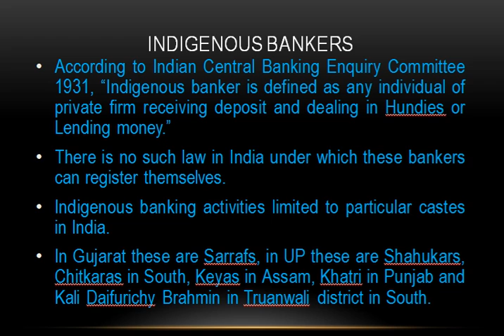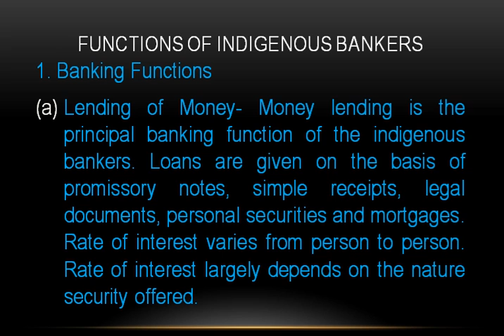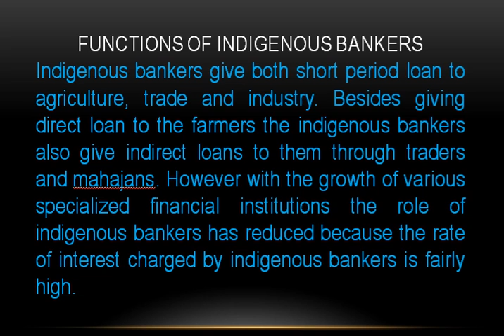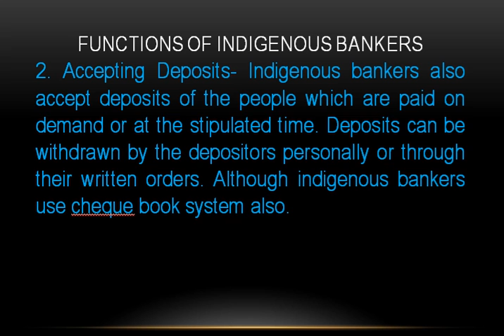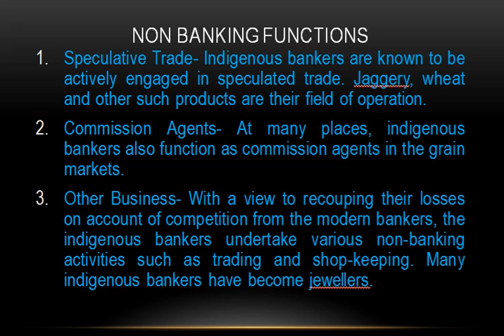Business Studies 11 Topic History of Commerce in India Sub Topic Indigeneous banking